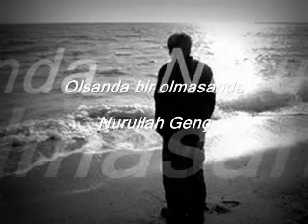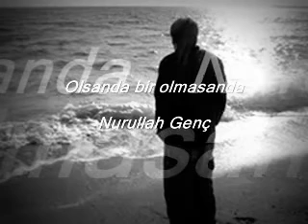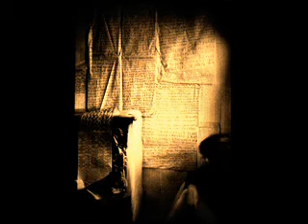Olsanda bir olmasanda - Nurullah Genç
OLSAN DA BİR OLMASAN DA

artık görünmüyor mevsimde hüzün
bulutlar bir garip rüyaya dalmış
ufukta güneşi ağlatan yüzün
bir mülteci gibi tenhada kalmış
toprak yandı gülüm; çeşmeler zehir
şimdi bilsen de bir, bilmesen de bir

kaç kere çağırdım seni öteden
turnalar uçurdum gittiğin yere
bin parça eyledin kalbimi neden
ruhum bir başına düştü göklere
bana tebessümle bakıyor kabir
şimdi gülsen de bir, gülmesen de bir

derdimin yangını sardı gölgeni
bir mahkûm kanıyla aktı izlerin
deniz ölesiye severken seni
neden gemileri yaktı gözlerin
yıkıldı yolunu bekleyen şehir
şimdi gelsen de bir, gelmesen de bir

yağmurun inceden yağdığı yerde
açan gül acıyı damıtır solar
ağustos böceği düşünce derde
içine kuşların sevdası dolar
ölü bir mahzene gömüldü kibir
artık sevsen de bir, sevmesen de bir

çatladı en kavi yerinden tohum
kıvılcım düşürdü sulara gonca
her akşam ölümü koklayan ruhum
seni de kuşanır hakan olunca
bu yerde bilinir destan-ı kebir
şimdi kalsan da bir, kalmasan da bir

zaman ki, ardımda pervane şimdi
mekân defineler döktü yoluma
fırtınadan umut bekleyen kimdi
söyle, deniz neden gömüldü kuma
zindan çöktü gülüm; kırıldı zincir
benim olsan da bir, olmasan da bir

NURULLAH GENÇ